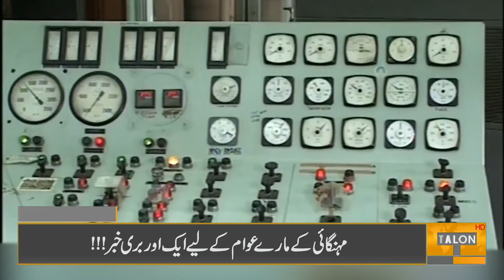09 PM Headlines | 20 May 2022 | Talon News HD